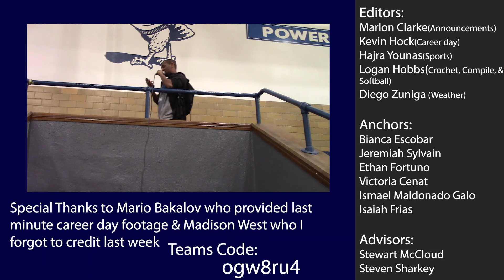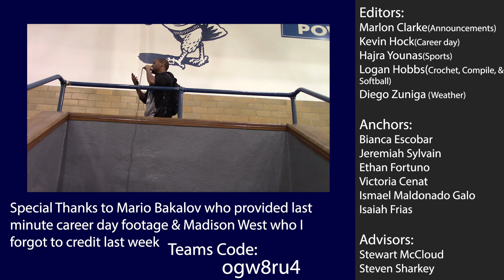ETV 2023-2024 Ep.20 Career day, Coaching and Crochet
Why do news stations have a doomsday bar at the bottom of the screen? It never says anything positive.